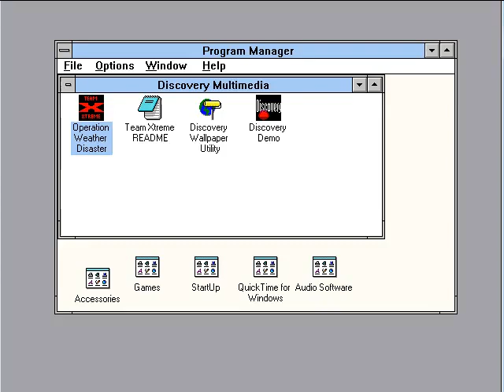Let's Play Team Xtreme: Operation Weather Disaster - Part 1: Chinook, Oklahoma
Released by Discovery Channel Multimedia in 1995, Team Xtreme: Operation Weather Disaster is an educational adventure game with lots of bad acting.